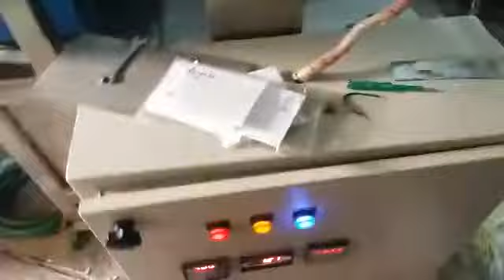automatic Macroni and Pasta making machine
Mr. Idrees Khan (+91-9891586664) for more inquiry.